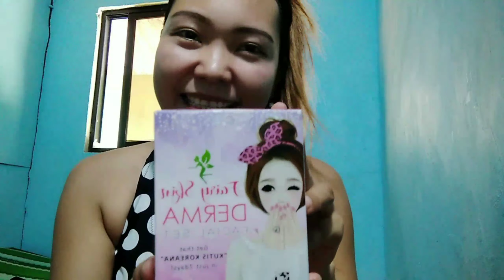FAIRY SKIN, MY SKIN CARE ROUTINE! 🌼So effective!😍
I was talking about the beauty of our physical appearance which is we need to take a good care, yet I know that the most real beauty Is In the eye of the beholder or our soul.

Sorry about the word "Dugyot Tingnan" I don't really mean it..
Sorry If you Misunderstood..
It supposed to be,
 "Hindi na magandang tingnan"

Love..Love.. ❤️❤️❤️